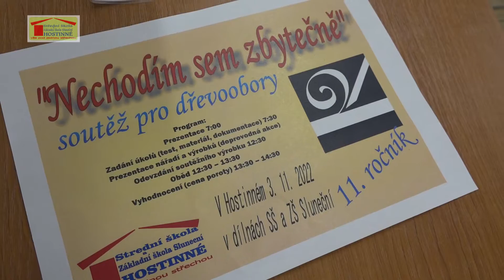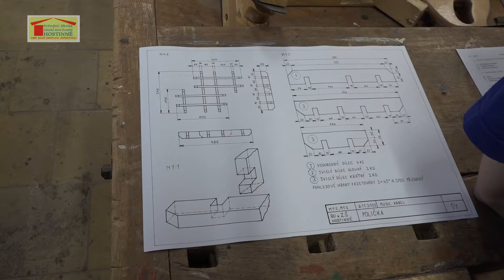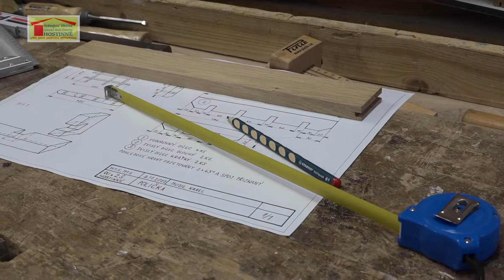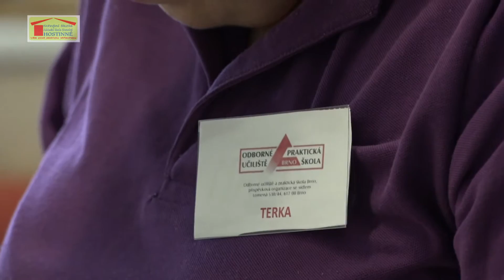Hostinné - Nechodím sem zbytečně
Další ročník soutěže dřevooborů na SŠ a ZŠ Sluneční v Hostinném